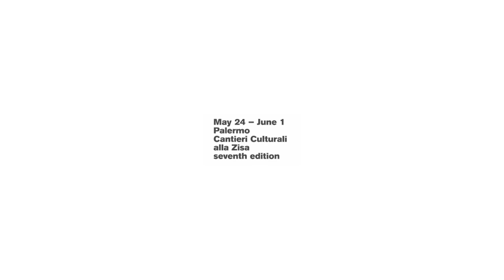Sicilia Queer 2017 – Adriàn Silvestre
Il regista di Los objetos amorosos, presentato in anteprima nazionale al Sicilia Queer 2017, intervistato nelle strade di Palermo.

Web TV / Video Interviste: Valentina Lamantia, Emiliano Prestigiacomo, Francesca Sapia e Annalidia Taglialavoro